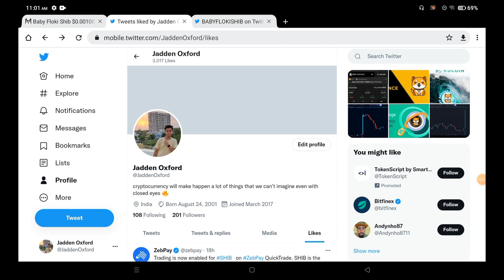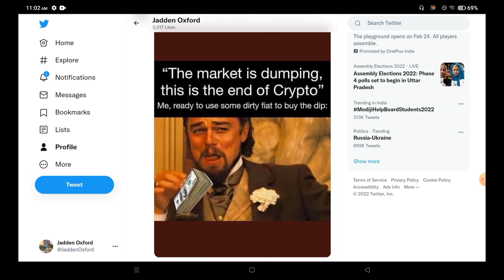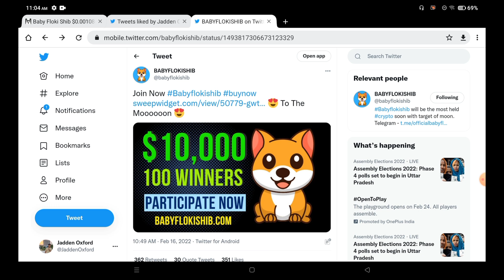🔥BURNING = 7 पैसे CONFIRM🔥 Shib Delete Zero🔥SHIBA INU TODAY NEWS🔥Shiba inu BREAKING NEWS🔥Shiba Inu🔥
1. shiba crypto price prediction 2021
2. shiba inu coin news today
3. shiba crypto news hindi
4. shiba inu latest news hindi
5. shiba inu latest update
6. shiba inu coin latest update
7. shiba inu news today
8. shiba inu coin prediction
9. shiba inu coin news today hindi
10. shiba inu coin hindi
11. shiba inu coin live
12. shiba inu latest news in hindi
13. shiba inu latest news today
14. shiba inu latest update